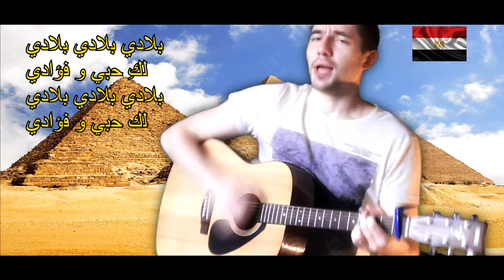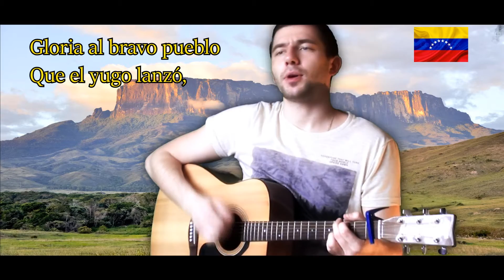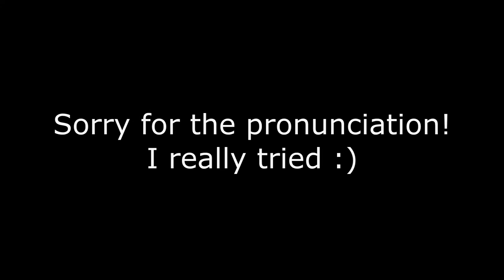10 National anthems - Part 2: Acoustic version(with lyrics)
Ten random national anthems played by acoustic guitar. (Part 2).

1. USSR
2. Ireland
3. France
4. Sweden
5. Indonesia
6. Netherlands
7.Egypt
8. Kenya
9. Venezuela
10. Montenegro